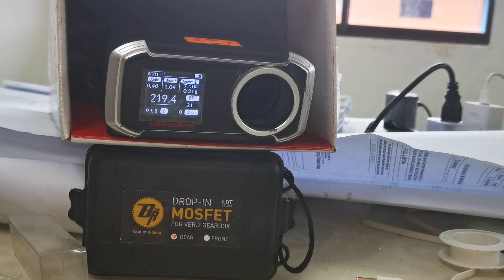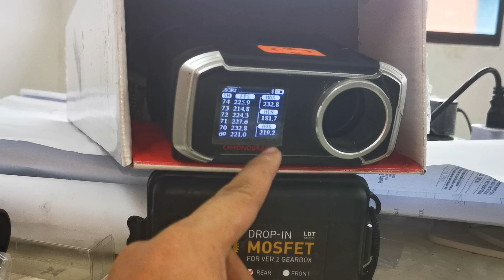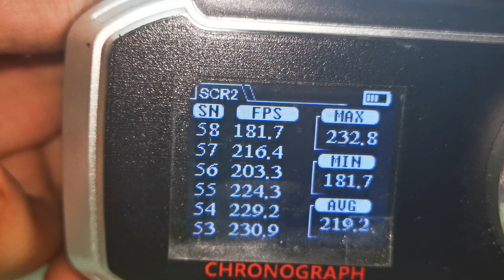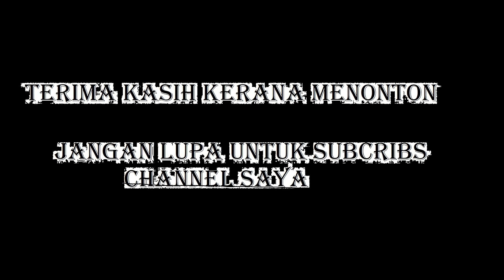Nwell G36c V3 Review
forget to mention.. it using Silver wire @ Teflon wire
to use a universal hopup you need to change the inner barrel to more longer inner inner barrel.